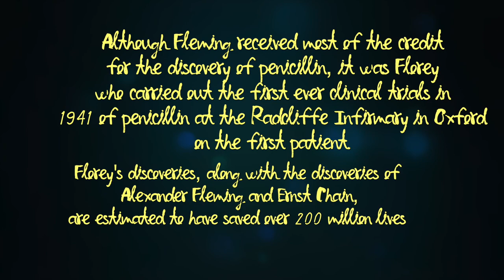The accidental discovery of Penicillin Alexander Fleming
In the era before antibiotics, bacterial infections were a serious problem.
Common diseases that are easily treatable today, such as strep throat, sinus infections, and ear infections, were far more dangerous and debilitating. Physical injury, particularly burns, carried a high risk of wound infection, which can be deadly.

In the year 1927, Fleming had been investigating the properties of staphylococci bacteria, He was already well-known for his earlier work, and had developed a reputation as a brilliant researcher, but his laboratory was often untidy.
In the year 1928, Fleming returned to his laboratory having spent August on holiday with his family. Before leaving, he had stacked all his cultures of staphylococci on a bench in a corner of his laboratory. On returning, Fleming noticed that one culture was contaminated with a fungus, and that the colonies of staphylococci immediately surrounding the fungus had been destroyed, whereas other staphylococci colonies, farther away were normal.

Fleming grew the mold in a pure culture, and found that it produced a substance that killed a number of disease-causing bacteria. He identified the mold as being from the genus Penicillium, and, after several months of calling it "mold juice", named the substance it released penicillin on 7th March 1929.

He investigated its positive anti-bacterial effect on many organisms, and noticed that it affected bacteria such as staphylococci and many other bacteria that cause scarlet fever, pneumonia, meningitis and diphtheria.
Fleming published his discovery in 1929, in the British “Journal of Experimental Pathology”, but little attention was paid to his article. Fleming continued his investigations, but found that cultivating Penicillium was quite difficult, and that after having grown the mold, it was even more difficult to isolate antibiotic agents. Fleming's impression was that because of the problem of producing it in quantity, and because its action appeared to be rather slow, penicillin would not be important in treating infection.

Fleming didn't have the resources to fully develop his discovery. Other bacteriologists tried to purify penicillin but failed. Finally, in 1939, Howard Florey, a pathology professor at Oxford University, read Fleming's paper in the British Journal of Experimental Pathology, and he and his colleague Ernst Boris Chain worked to purify and create usable penicillin with funds from the U.S. and British governments.

After churning out a good amount of mold filtrate per week and testing on animals, they were finally able to try a new drug on a human. On February 12th, 1941, Albert Alexander got his first dose of penicillin, and the treatment started to heal him of a life-threatening infection in just a few days. Unfortunately, the Oxford team ran out of the drug before Alexander was completely healed, and he died.
The first successful treatment happened a year later in 1942. It was given to Anne Miller, a patient at New Haven Hospital in Connecticut who had suffered a miscarriage and developed an infection that led to blood poisoning.

In 1945, Fleming, Florey and Ernst Chain received the Nobel Prize in Physiology or Medicine for their discovery of penicillin.
Howard  Florey's discoveries, along with the discoveries of Alexander Fleming and Ernst Chain, are estimated to have saved over 200 million lives.

Fleming's accidental discovery of  penicillin changed the world of modern medicine by introducing the age of useful antibiotics; penicillin has saved, and is still saving, millions of people.

Do you know the answers for the  following questions:

1) Why was Penicillin an accidental discovery ?

2) Name some of the diseases Penicillin can cure ?

3) Why did the British and American armies decide to mass produce penicillin from 1941 to 1945?

4) What was Fleming awarded?

5) Why is Fleming seen as a hero ?

6) What is the only problem with antibiotics ?

Come learn more about science, history, and social studies topics with Learners Nation.

Tags Used:
Alexander Fleming (Academic),
The accidental discovery of Penicillin,
accidental discovery of Penicillin,
The accidental discovery,
Penicillin,
Discovery of penicillin,
Discovery of penicillin video,
Invention,
Inventions,
Alexander Fleming,
Fleming,
Why was Penicillin an accidental discovery?,
Name some of the diseases Penicillin can cure?,
Why is Fleming seen as a hero?,
Penicillin,
Penicillin injection